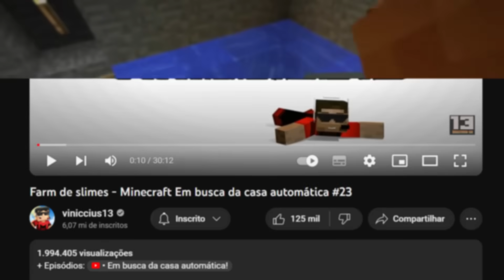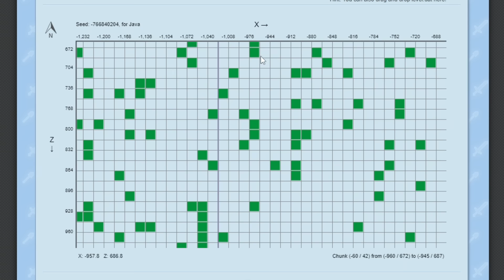Construindo a MAIOR FARM DE SLIME do Minecraft - Em busca da casa automática #359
64 Sundays de Twin Musicom é licenciada de acordo com a licença Atribuição 4.0 da Creative Commons.

Viniccius13